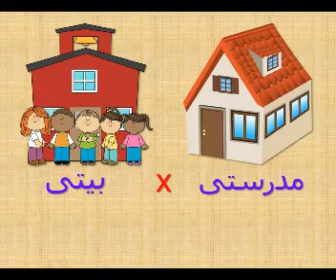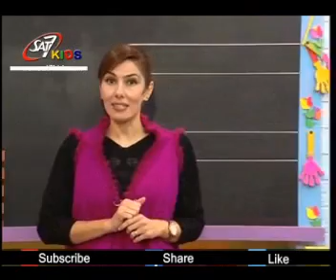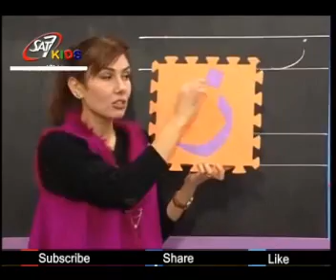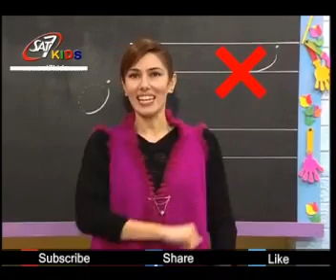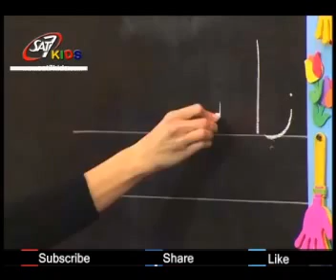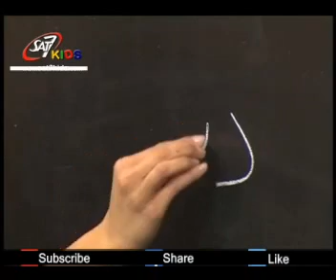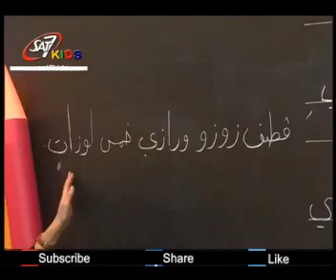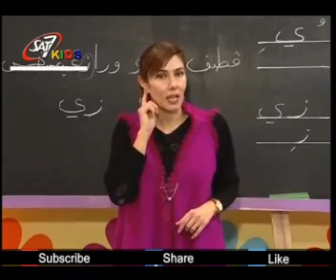تعليم اللغة العربية للاطفال حروف ال ( ز ) المستوى 1 حلقة 25